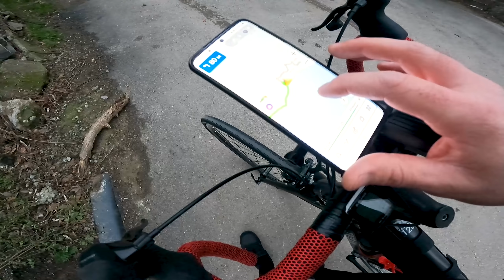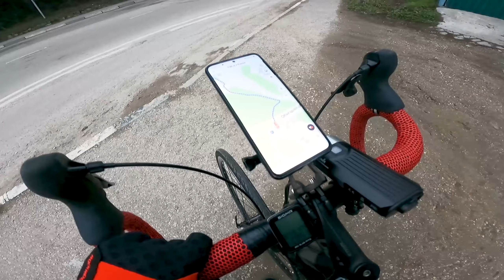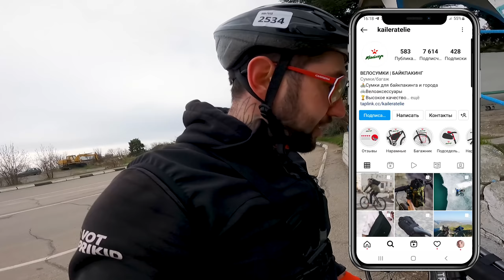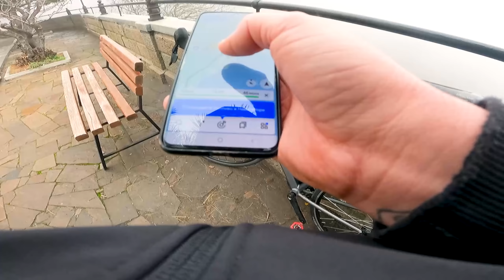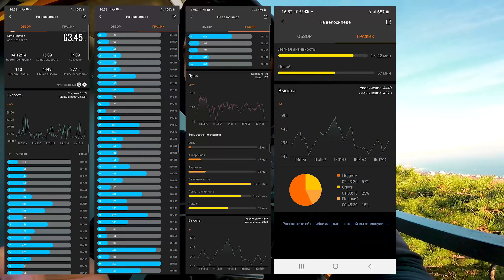🚵 По Крыму на велосипеде . От Ялты до Фороса . Трасса | Серпантин | Горные дороги . Синдром Сметкина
Велосумки Kailer

Всем привет. Я Сметкин Дима. Зимой , когда я с женой и ребенком находился в Крыму , а именно в Ялте , я много катался на велосипеде по Крыму (как бы смешно не звучало , но да - я зимой катался на велосипеде )) ) , совершал маленькие велопутешествие , велопокатушки , ну и немного катал по трассе на велосипеде изучая местные , Крымские веломаршруты , как на горном велосипеде , так и на шоссейном велосипеде.

В этом видео я показал вам достаточно классический маршрут для велосипеда и очень живописную дорогу для велосипеда , а именно от Ялты до Фороса , точнее до Форосской церкви . По пути показываю красивые места , использую свой дрон для красивых видов.

На моем канале много видео про велосипеды , а точнее про езду на велосипедах и велопутешествия . Мне очень нравится велосипед , а так же велоспорт , хоть и в не профессиональном виде .
Можно сказать , что катался зимой на велосипеде ))